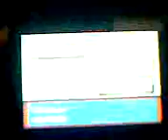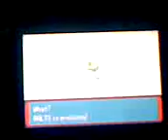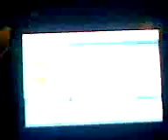Pokemon Emerald: Wally and Mauville Gym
me beating wally and the mauville gym trainers